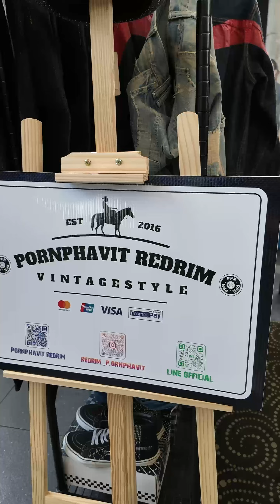Denim Culture : 2, Indigoskin, HOBS, Manta Denim, Pornphavit Redrim, Archer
Denim Culture, Indigoskin, HOBS, Manta Denim, Pornphavit Redrim, Archer eakko eakkodesneak vintage jeans denim @denim culture